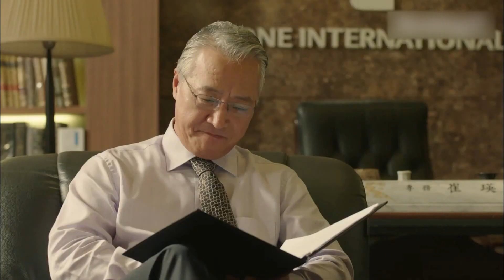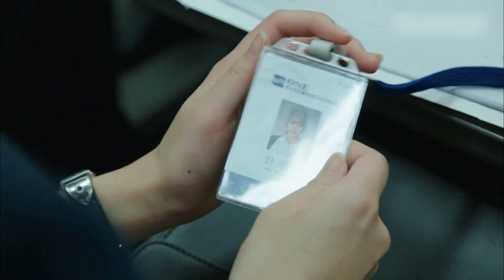First Day of Work as a Full-time Employee | Incomplete Life EP.4-14